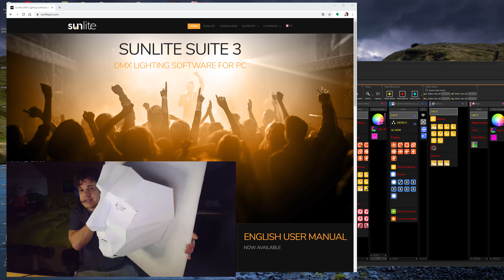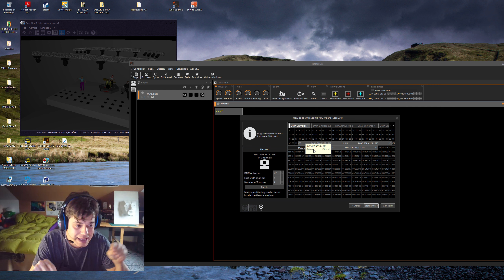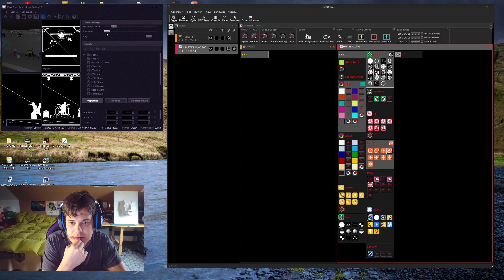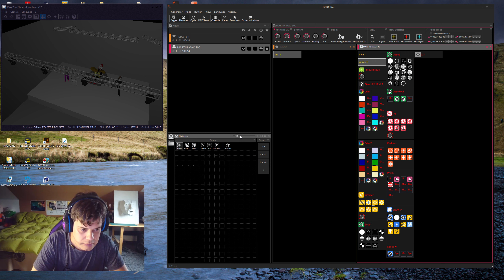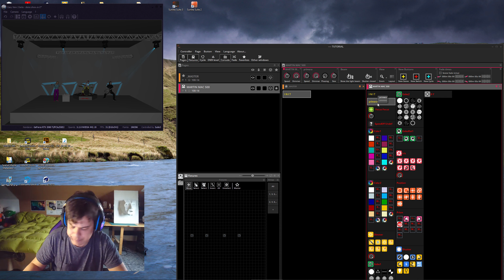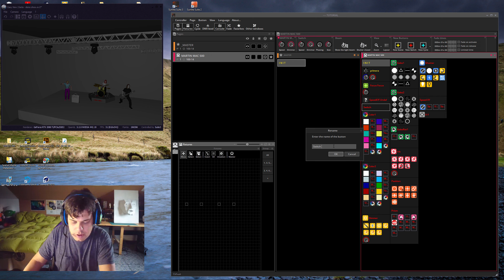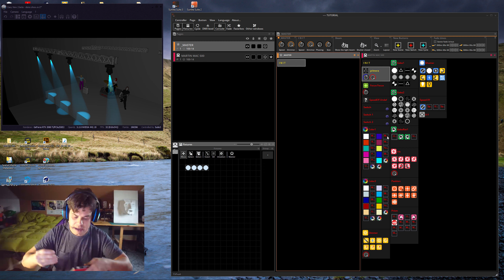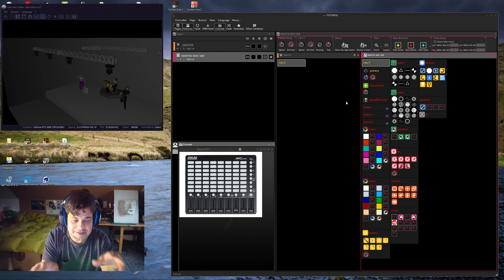TUTORIAL SUNLITE 3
En este tutorial explico como programar luces por DMX con el software SUNLITE 3, desde inicio hasta como usar un controlador MIDI pasando por el visor 3D.
Se que no es muy de mi canal de youtube donde enseño tema de visuales y videomapping, pero espero que que le sirva de ayuda a alguien. gracias.

Controladoras midi interesantes:

Akai APC Mini
Akai APC 40
Akai APC 25

Korg NanoKey

Novation Launchpad

Si te interesa aprender CINEMA 4D, tengo un curso online muy fácil en la web de UDEMY: